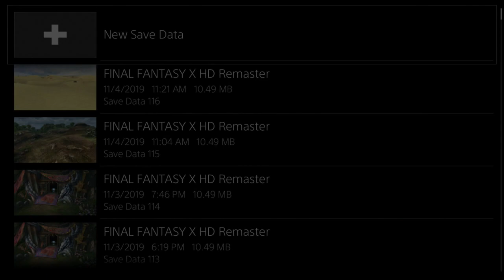Final Fantasy X HD Remaster - Episode 92: Dark Ixion & Dark Shiva [Post-Game #21]